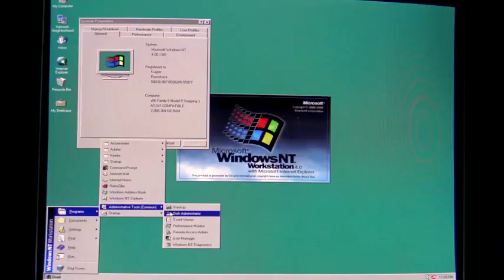Chronicle Of The Mimi n' Nyami Pop'n Show Teaser 2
Coming To September 4th. It's was made some Premiered.
is a Japanese anthology parody series of anime-based cartoon shorts/segments and music videos based on Konami's Bemani arcade game Pop'n Music produced by STUDIO BUBBLE under Be-Toon Project label.